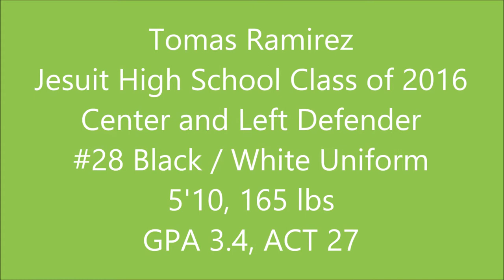Tomas Ramirez '16 Soccer Highlight Video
Tomas Ramirez, Jesuit High School class of 2016 soccer highlight video for colleges. Height: 5'10 Weight 165. Center and Left Defender.